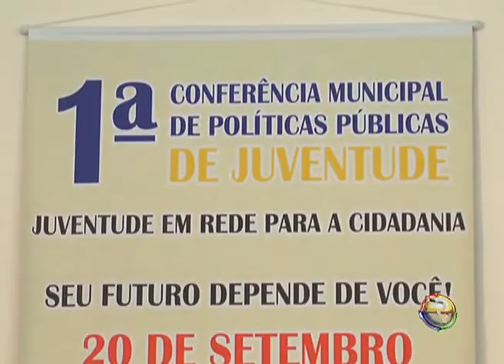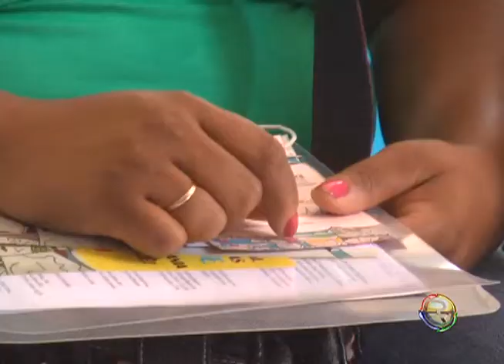JORNAL TV RIO 20 09 13 1º CONFERÊNCIA MUNICIPAL DA JUVENTUDE